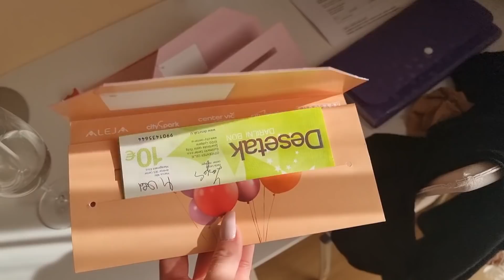GRATIS VLOG! Vlogić #28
Serbus,
ker grem jutri v Črnuče na srečanje in bom mela veliko za snemat, sem danes objavila dodaten vlogić da ne bo v nedeljo predolgi.

Najdete me lahko tudi na TT (Saa_ndraa_) in IG (Saa_ndra_).

Hvala da ste si vzeli čas in pogledali video.

Sandra ❤